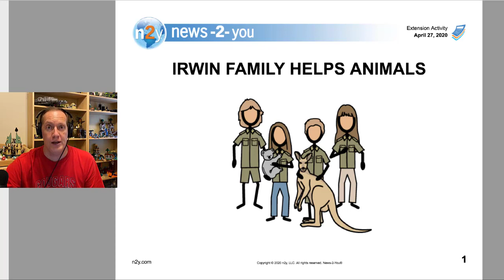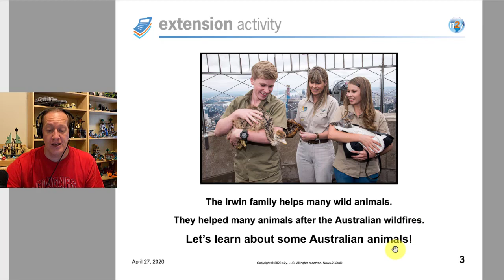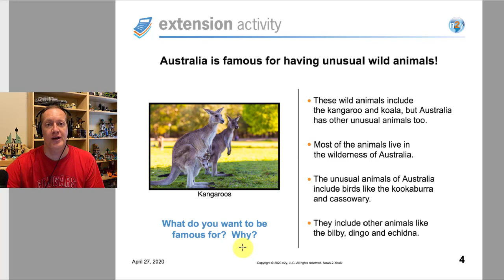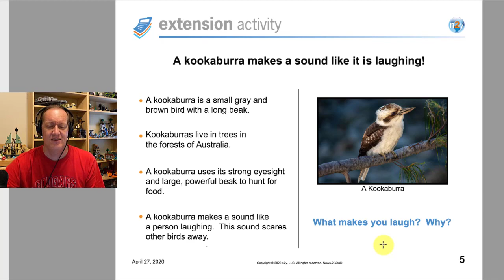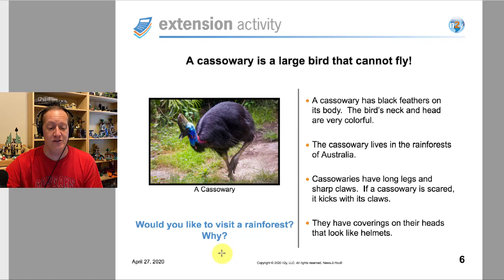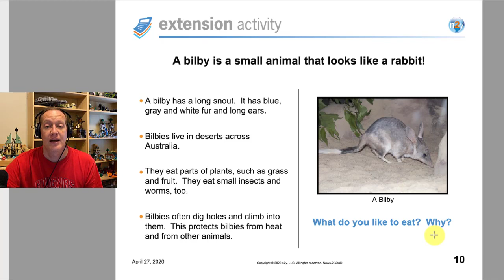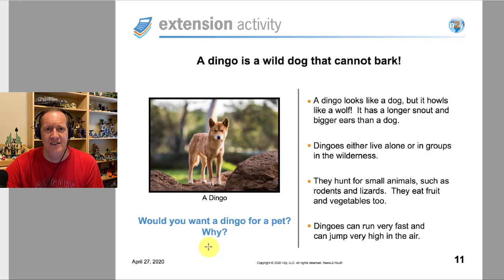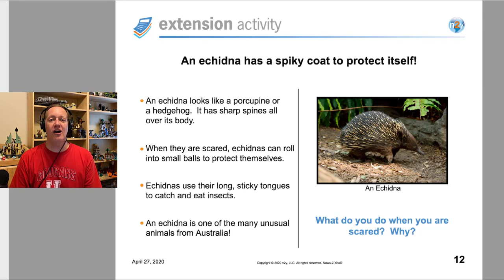Irwin Family Helps Animals April 28, 2020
This is the read aloud of the N2Y extension article Irwin Family Helps Animals.  This article looks at some of the different animals you may find in Australia.  Those animals are a kookaburra, a cassowary, a bilby, a dingo, and an echidna.